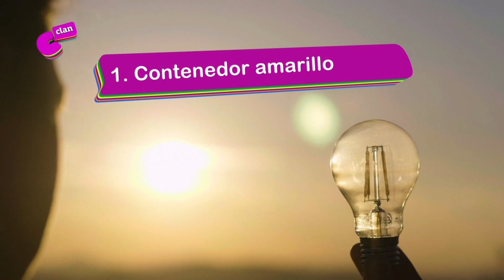Tandas Comerciales - Clan España (Abril 2023)